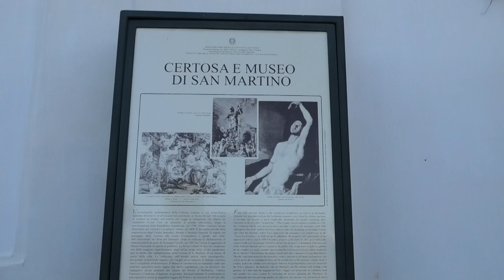Napoli - Certosa e Museo di San Martino - Charterhouse and Museum of St. Martin in Naples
La Certosa di San Martino è un'area palaziale di Napoli situata sulla collina del Vomero, accanto al castel Sant'Elmo.
Costituisce in assoluto uno dei maggiori complessi monumentali religiosi della città e uno dei più riusciti esempi di architettura e arte barocca assieme alla reale cappella del Tesoro di san Gennaro, nonché fulcro della pittura napoletana del Seicento. Conta circa cento sale, due chiese, un cortile, quattro cappelle, tre chiostri e giardini pensili. Cronologicamente è la seconda certosa della Campania essendo nata diciannove anni dopo quella di San Lorenzo a Padula e quarantasei prima di quella di San Giacomo a Capri.
Dopo l'Unità d'Italia ha assunto il titolo di monumento nazionale e dal 1866 ospita il Museo nazionale di San Martino, nato con lo scopo di raccontare la storia artistica e culturale della città.